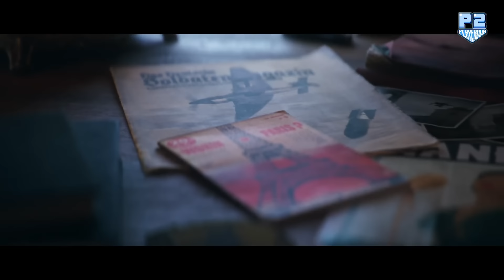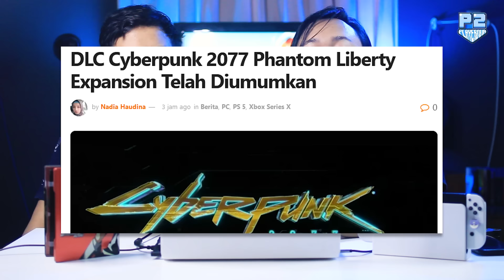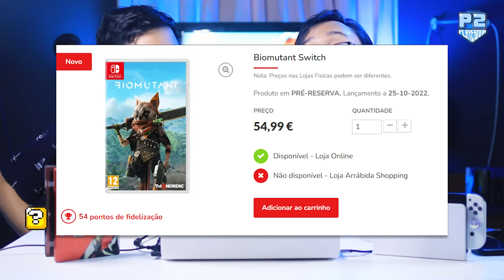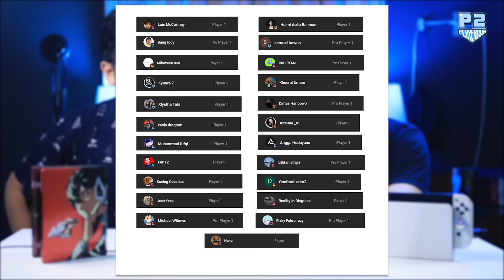Nintendo Switch Oled Baru Lagi Nih! Persona 5 Switch Firstlook! sampai Suikoden 2 Remake?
Berita:
- 00:00 Intro
- 0:50 Showcase Disney x Marvel
- 4:04 Switch OLED Pokemon Scarlet Violet
- 5:34 DLC Cyberpunk 2077!
- 7:35 Biomutant ke Switch?
- 9:12 Atelier Ryza 3?
- 10:29 Suikoden 2 di TGS 2022?
- 11:52 Update Persona 5 Royal di Switch
- 13:50 Saweria
- 14:47 Membership Shoutout!
- 15:26 Outro